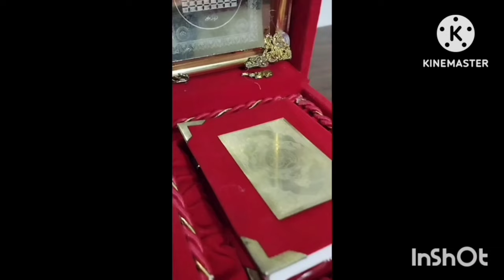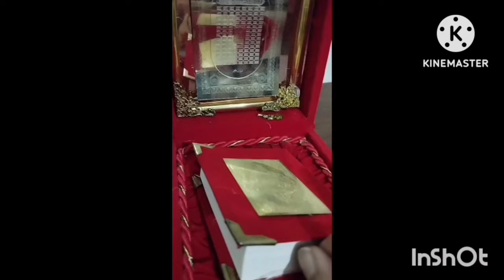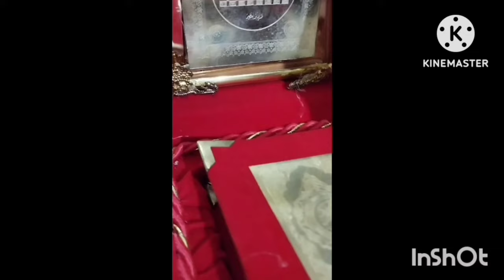True story of Prophet Ayub(as)